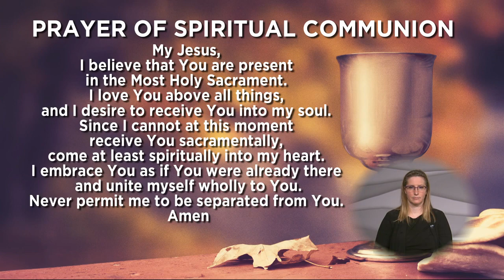Apostolate to the Handicapped 3/29/2020